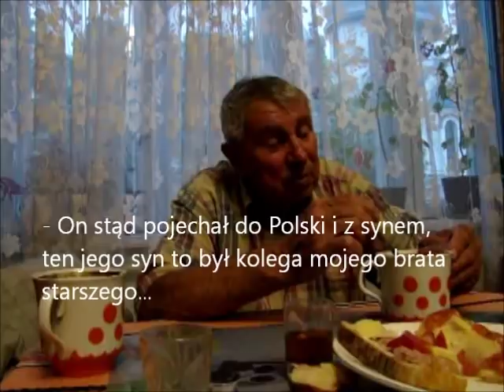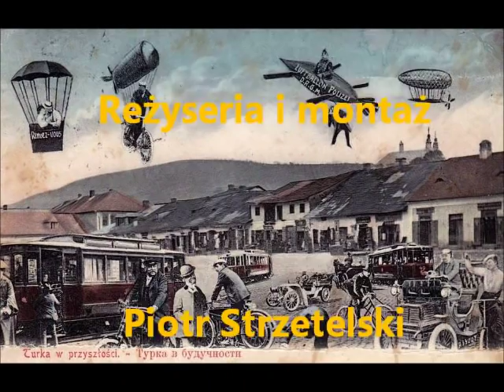Wszyscy w Turce wiedzą że jestem Polakiem...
ODKRYWANIE ŚLADÓW POLSKOŚCI Z GENEALOGIĄ POLAKÓW - Czesław Majewski z Turki nad Stryjem opowiada o czasach wojny i okupacji, o swoim ojcu i rodzinie, o "banderusach", podpaleniach i gwałtach, o polskim kościele i żarliwej modlitwie oraz o byciu Polakiem w trudnych czasach komunizmu...